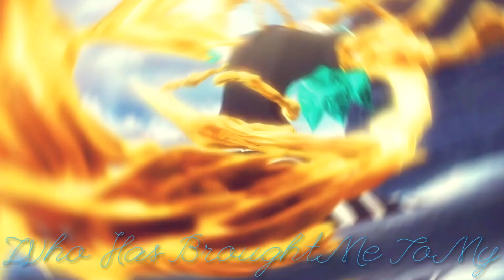Phosphophyllite [AMV] She Wolf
Hey everyone! First off I wanna start off by saying I have gotten addicted to this anime and I love it so much! Phos is one of my favorite characters because she is such a sweet little peach and she has gotten to strong and brave as the series goes on. If you haven't watched the series, please do! It's so good! :D I added some voiceovers again. Hope they are okay..Hehe..Enjoy! :D

-Song: She Wolf
-Artist: David Guetta (ft. Sia)
-Anime: Land Of The Lustrous (Houseki No Kuni)
-Anime Creator: Haruko Ichikawa